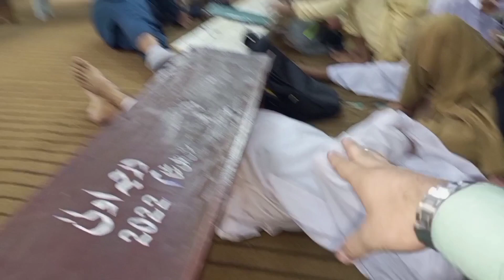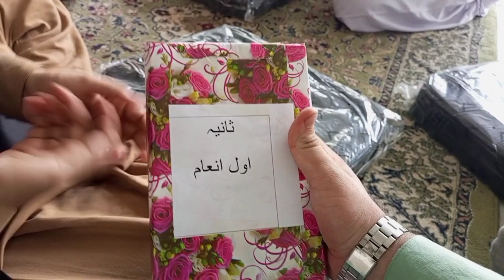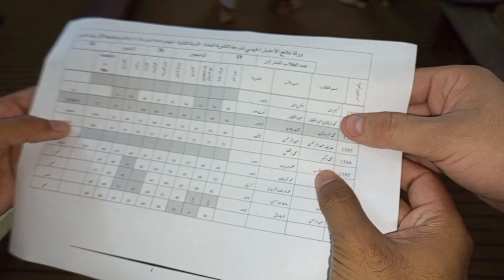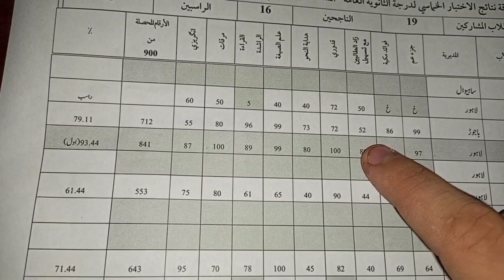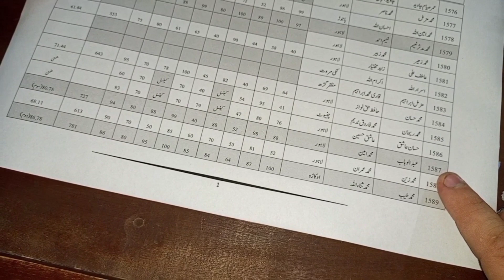Paperon Ka Result A Gaya 😪 || By Ameen Vlogs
Humne Jo Imtihan diye the Sushma hi Ke Uske bad Hamara Aaj result A Gaya result Ke Aane Se Pahle mujhe bahut hi Khushi Thi Aur ummid thi ki Mere Jo position Aaegi lekin Jab result Aaya To Main usmein Se position Nahin Le Saka Kyunki Meri Kuchh kitabon Mein Kuchh Kami Rah Gai Thi Jiski vajah Se Meri position Nahin Rahi English Ki Kitab Mein Mere bahut number kam Aaye The aur saton talibin Ki Kitab mein se bhi number Kab Aaye The Jiski vajah Se Meri position Rah Gai position Rahane ki Asal Mein jaaiye Hai Kyunki Jab paper aur rahe the to main daily blocking kar raha tha Apne subscriber ke liye Jiski vajah Se Mere paper acche Nahin Hue Kyunki Main Delhi blogging Karta Raha Meri sari tabajon daily blogging ki taraf Thi ab aap Logon se darkhast hai ki aap mujhe support Karen Jis Tarah main aapke liye koshish karta hun mehnat karta hun har roj daily blogging Karke aapke liye video banata hun taiyar karta hun editing karta hun FIR upload karta hun yah sab aapke liye mehnat karta hun to ab aapko bhi chahie ki mera Sath de mere channel ko subscribe Karen Shukriya aapse gujarish hai agar aapane Hamare channel Ameen vlogs ko subscribe nahin kiya subah jaldi se like aur subscribe Karke BEL icon ko daba den Sri Lanka vs New Zealand Sri Lanka vs New Zealand today match live match ICC World Cup ICC World Cup 2023